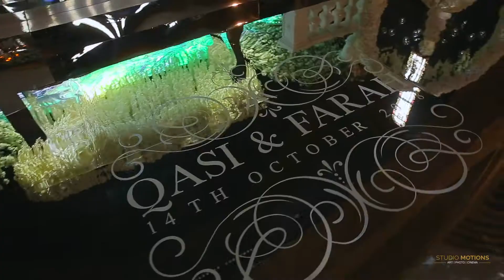Pakistani Wedding Trailer - Farah & Qasi - Kelham Hall - Luxury Wedding Cinematography